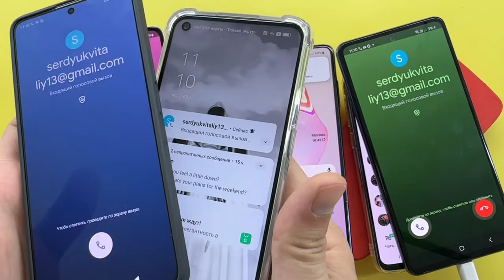Incoming Call Real iPhone 11 vs Wooden iPhone 11pro max vs iPhone Flip